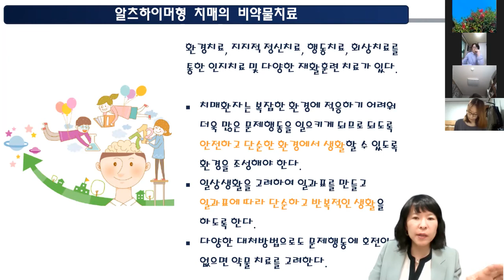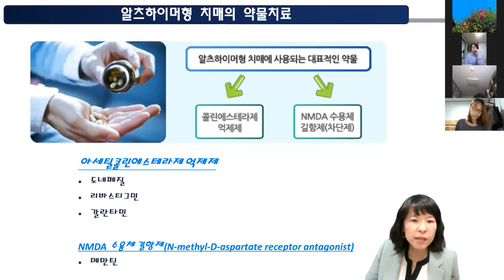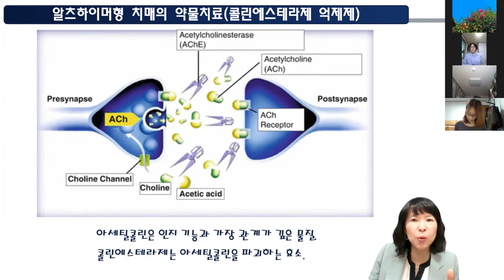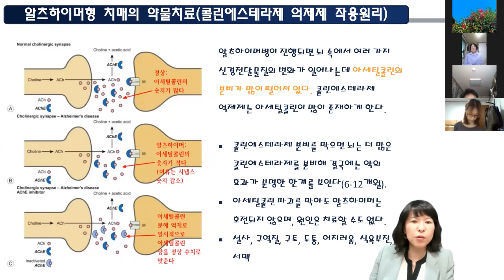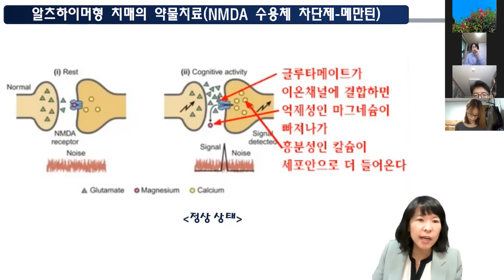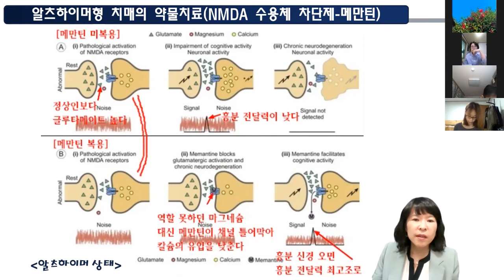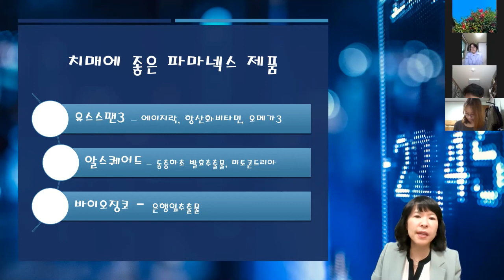연구원의 눈으로 보는 뉴스킨 치매 2 약물치료 방법과 부작용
치매 치료방법에 대해서 한번 알아 볼께요
비약물 치료와 약물 치료 그리고 부작용까지 같이 들어가 볼까요?

연구원의 눈으로 보는 뉴스킨

당신이 내게 선물이듯
나도 당신에게 선물이 되기를

전 암 표적치료 제조부서 책임자
현 함께하는 뉴스킨 사업가

사업문의 및 제품문의
KR00625486

뉴스킨 차강부부 (차석환 & 강혜원)